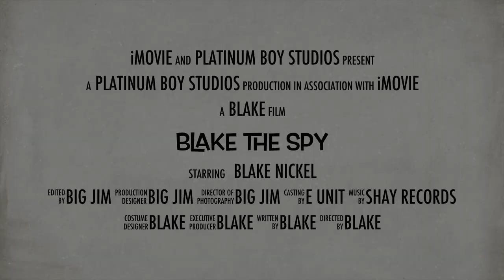Blake The Spy - Trailer (2013)